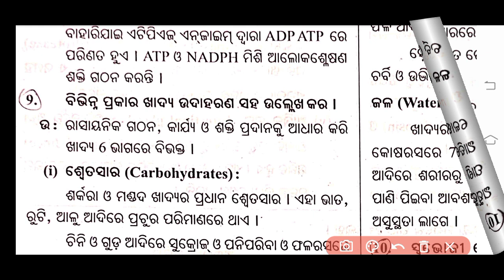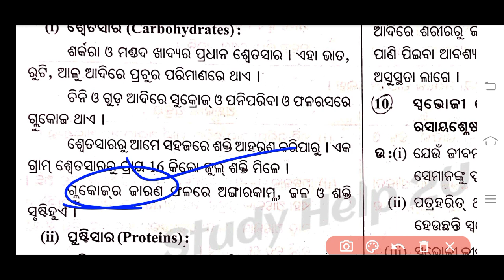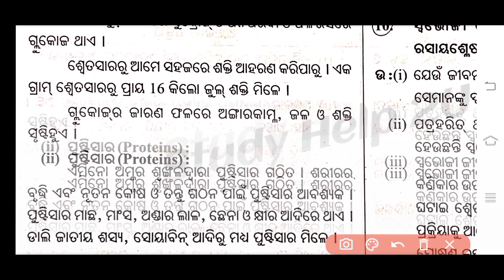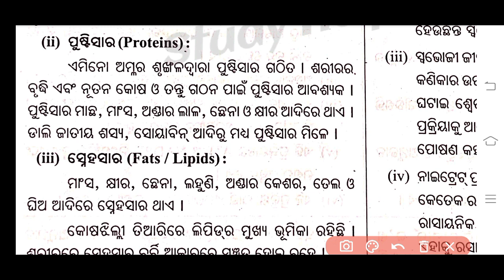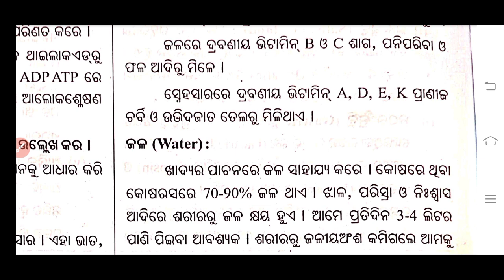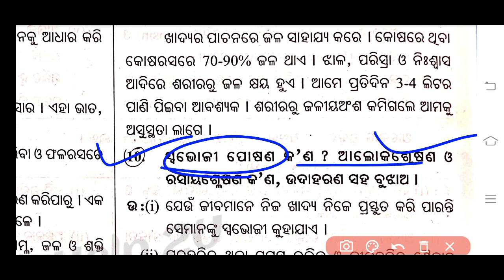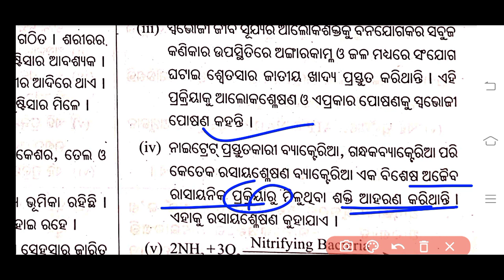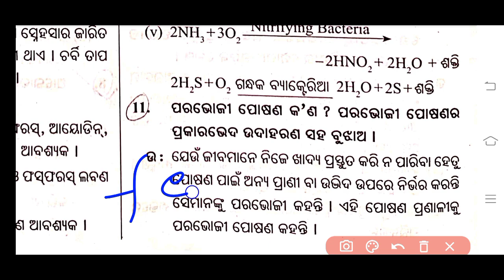10th class life science subjective question answer//life science 10th class board exam 2024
10th class life science subjective question answer//life science 10th class board exam 2024

10th class board exam preparation
how to prepare for 10th class board exam
class 10 life science 1st chapter
10th class science chapter 1
10th class science board examination
10th class life science subjective
life science class 10 chapter 1
class 10 life science subjective question answer 2024
10th class board exam life science by study help 2u
10th class board exam science 2024
10th class board exam paper 2024 science mcq